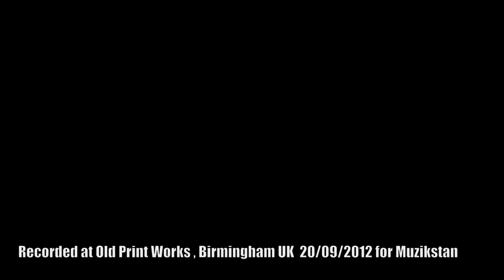Muzikstan Sessions Paul Murphy(The Destroyers) - Lagan Flows (Live Acoustic)